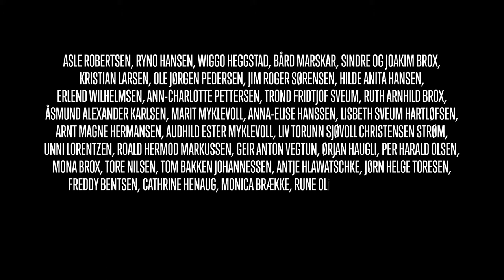RAMMESKJEIV - Nordlyse (offisiell video)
RAMMESKJEIV’s offisielle video for låten Nordlyse – sluppet i februar 2021.

Videopremiere 5. februar 2021!

Filmet på Marislett ei iskald helg i november.
Foto: Kom i snakk AS
Klipp og etterarbeid: Thomas Heggstad
Kameraassistent: Jostein Hansen
Takk til Audionor, Audiolight og Pål Sørensen for lån av utstyr.

Spilt inn i Låven
Melodi og tekst av Odd-Magne Richardsen.
Mikset og mastret av Morten Markussen.
Takk til blandakoret Enevja for fantastisk innsats.
Ekstra koring av Kristin Karlsen.

RAMMESKJEIV ER:
Per-Arvid (vokal), Odd-Magne (gitar), Trond (bass), Morten (keyboard) og Thomas (trommer)